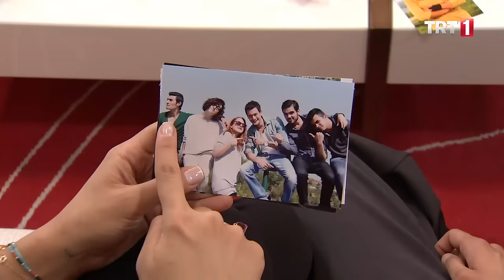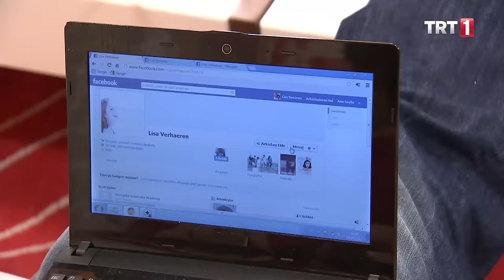Avrupa Avrupa 47. Bölüm